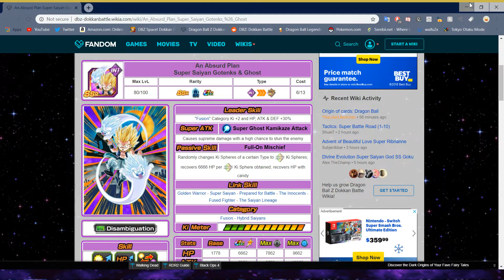THE SPOOKS AIN'T OVER YET! 100% Halloween Gotenks! | Dragon Ball Z Dokkan Battle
Boo.

Credits

Intro- westside
FORTUNE

Background- Ice Cap Zone Remix [Sonic The Hedgehog 3]